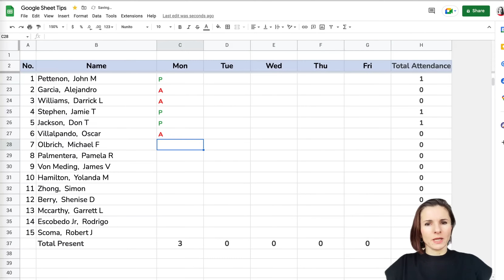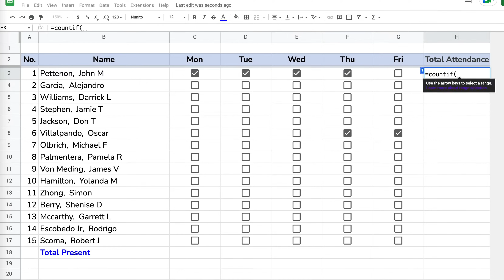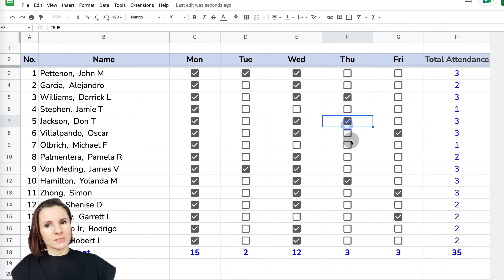How to Create Attendance Tracker in Google Sheets (in 3 minutes)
You can easily track attendance in Google Sheets by using checkboxes. Use checkboxes and then COUNTIF formula to count the number of students/people/attendees present. You can quickly toggle on and off all the checkboxes for a quick selection.